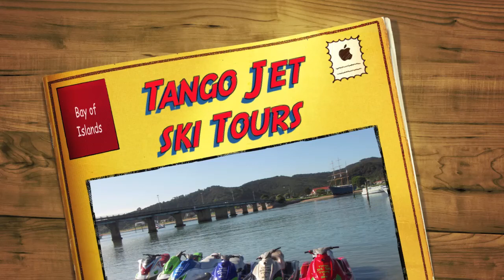Tango Jet ski tours and Hire... Bay of Islands, Rough Guide tour.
The Authors form the Rough Guide came out for a blast to see what we offer. looking forward to the write up in the new Edition of 'Rough Guide NZ' out soon.